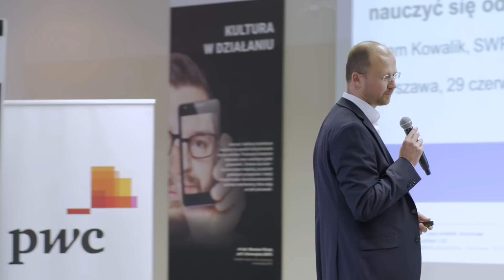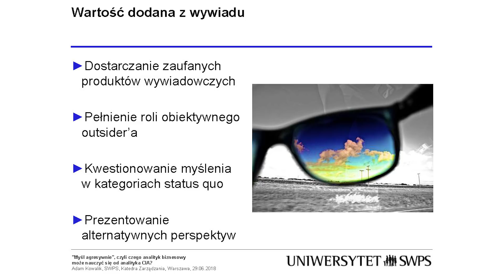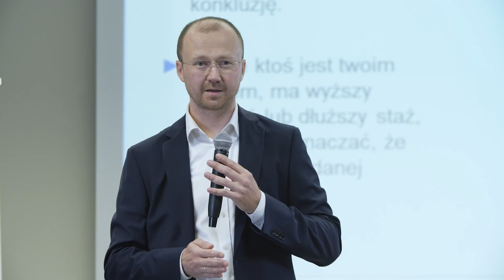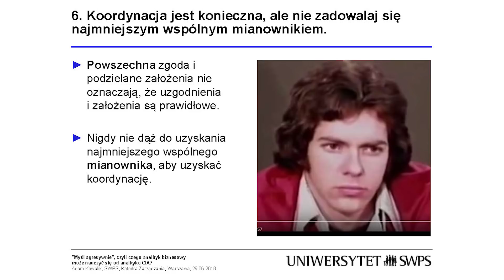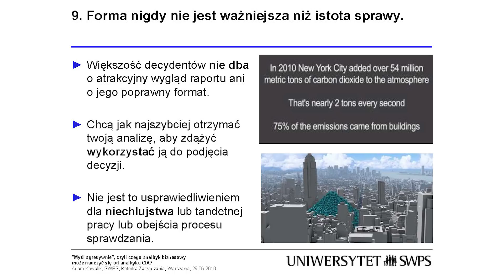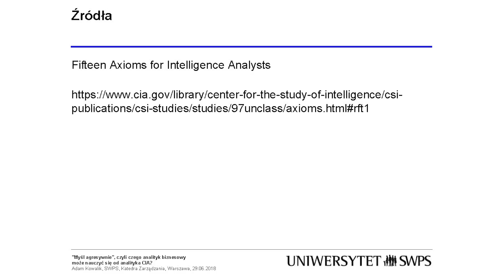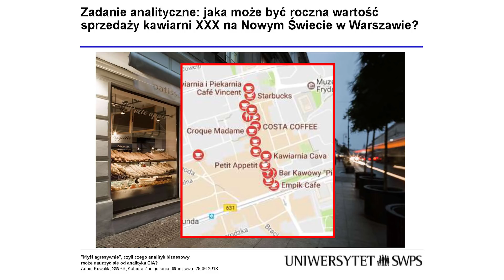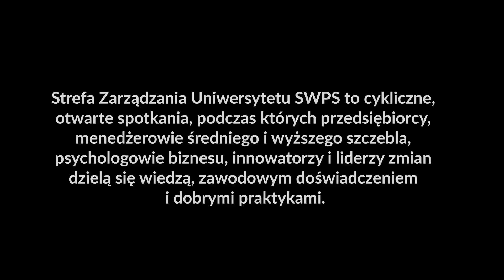Myśl agresywnie – czego analityk biznesowy może nauczyć się od analityka CIA? - dr Adam Kowalik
Rozkłada problemy na czynniki pierwsze. Myśli twórczo i agresywnie. Stawia hipotezy i natychmiast je weryfikuje. Przetwarza dane, wyciąga wnioski. Proponuje odważne rekomendacje dla firm. Czyj to opis? Idealnego analityka biznesowego, czyli osoby wykonującej jeden z najbardziej poszukiwanych na rynku zawodów. Przymiotnik „idealny” wymaga wielu lat ciężkiej pracy, dlatego najlepiej już na początku kariery inspirować się mistrzami w swoim fachu. Niewątpliwie są nimi analitycy CIA, którzy sztukę analizy opanowali do perfekcji. Czego analityk biznesowy może nauczyć się od analityka CIA? – o tym opowiedział dr Adam Kowalik, wykładowca na specjalności Analityka biznesowa na Uniwersytecie SWPS.

W przyszłości jednym z najbardziej poszukiwanych zawodów będzie analityk biznesowy. Jednak nie każdy analityk to dobry analityk. Tego dobrego od złego dzieli przepaść.
Co zatem może zrobić analityk biznesowy, który chce lepiej wykonywać swój zawód? Poznać więcej metod, narzędzi, technik? A może powinien wziąć przykład z organizacji, które mimo że funkcjonują w innej branży, sztukę analizy opanowały do perfekcji? – na przykład CIA?
Podczas spotkania zastanowiliśmy się, czy 15 zasad analityków CIA może przydać się w pracy analityka biznesowego. Wykład był świetną okazją, by krytycznie przyjrzeć się własnemu warsztatowi analityka, a może nawet zweryfikować niektóre z jego założeń.

O prelegencie:
dr Adam Kowalik – doradca, trener, menedżer, analityk. Specjalizuje się w strategii konkurowania firm, wywiadzie konkurencyjnym i rynkowym, symulacjach strategicznych (strategy wargame), zarządzaniu wiedzą. Pracował dla kadry zarządzającej kilkudziesięciu największych polskich firm z różnych branż. Realizował także zlecenia dla jednostek administracji publicznej. Prowadzi zajęcia na studiach MBA. Stosuje metody tzw. „active learning” oraz prowokuje uczestników zajęć do krytycznego myślenia. Tworzy programy rozwojowe dla menedżerów (executive education). Prowadzi firmę OUTSMART, która dostarcza klientom niezależne analizy i wartościową wiedzę rynkową do kluczowych decyzji.

O projekcie:
Strefa Zarządzania Uniwersytetu SWPS to cykliczne, otwarte spotkania podczas, których przedsiębiorcy, menedżerowie średniego i wyższego szczebla, psychologowie biznesu, innowatorzy i liderzy zmian dzielą się wiedzą, zawodowym doświadczeniem i dobrymi praktykami.